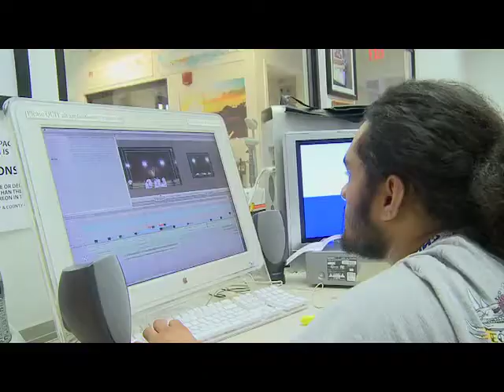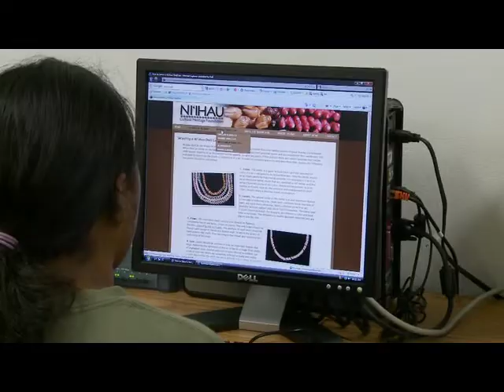Hiki No Student News Network on PBS Hawaii - The Beginning 2010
📺 🌴 PBS Hawaii launches a groundbreaking student news network, connecting middle and high schools across the state to report on stories that matter to them. Hear from Leslie Wilcox, President & CEO of PBS Hawaii, as well as students and teachers about this exciting program. Gloria Baraquio reports in November 2010 for Living Local TV. 🌸🎥 HIKI NŌ debut broadcast on PBS Hawaii was February 28, 2011.
CHAPTERS:
00:00 Living Local TV - Gloria Baraquio
00:15 Hiki No - Student News Network
00:28 Leslie Wilcox - President & CEO - PBS Hawaii
02:29 Susan Yim - Hiki No Managing Editor
03:19 Robert Pennybacker - VP Creative Services - PBS Hawaii
Mahalo for joining us and witnessing this nugget of modern Hawaiian history. 🎥🌴🌺
**2024 Update**
HIKI NŌ is still going strong today. It is the first and only weekly student news show with a statewide network of schools. Under their teachers' guidance, students from over 80 public, private and charter schools from across the islands share stories from their communities to Hawaiʻi and the world.
Leslie Wilcox relocated to San Antonio in 2021 to be with an ailing family member after 14 years with PBS Hawaii. Her extensive career includes roles with KHON, KGMB, and the Honolulu Star-Bulletin, and co-anchoring for Asia Now.